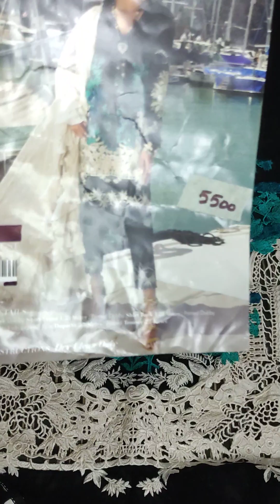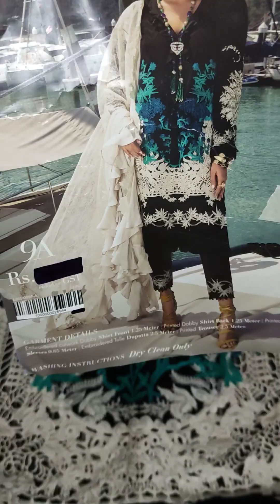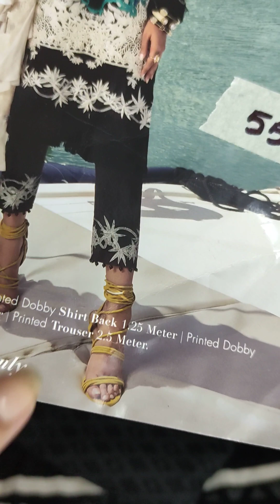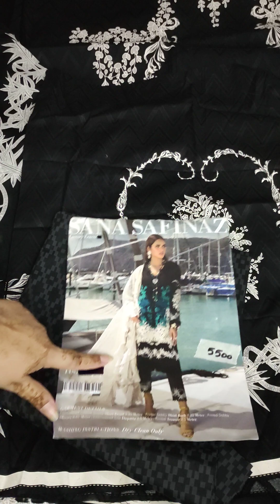sana Safinaz cutwork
sana Safinaz luxury lawn 2023 launching on 10th march
sana Safinaz raahi collection 2023 lawn luxury sana Safinaz new lawn collection
sana Safinaz embroidered
best lawn collection
Maria b luxury lawn 2023
maria b prints
maria b printed lawn suit
maria b summer stuff
sana safinaz palachi shawl
sana Safinaz winter luxury shawl collection
sana Safinaz hit article
sana Safinaz sale today
sapphire sale
sapphire
sapphire lawn embroidered
embroidered unstitched sapphire Lawn luxury
sapphire sale collection
sapphire winter embroidered collection
sapphire sale
YouTube short
branded dress 🥻👗
best ladies suit
dresses dress designer
birds
birds embroidery
embroidery 🪡
embroidery ideas
sana safinaz hit article on discounted price
ladies suit in discount
suit in sale
kapre in sale
sale sale sale
Asim jofa luxury lawn coming soon
Asim jofa lawn 2023
Eid collection
Eid Ur fitr
sana Safinaz luxury lawn 2023
sana Safinaz lawn luxury raahi collection 2023
luxury lawn 2023